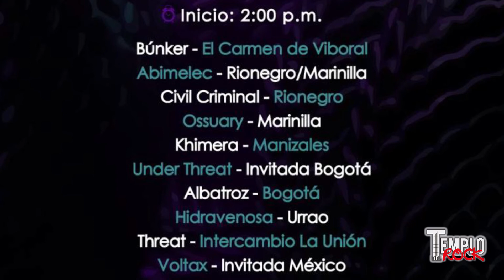ENTREVISTA KHIMERA - XIII VIBORAL ROCK - JUNIO 5 DE 2022